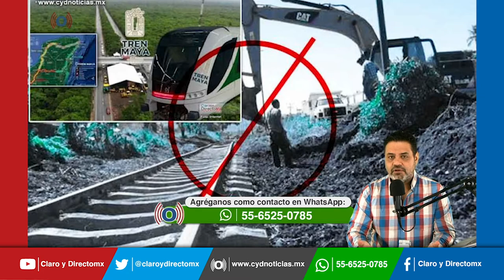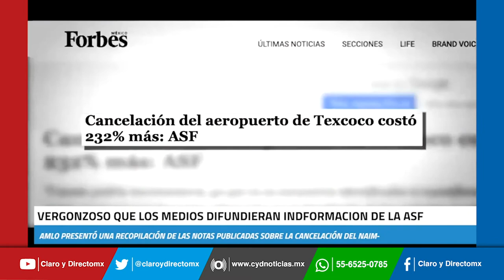Denuncia AMLO, complot de la ASF y medios de comunicación vs su gobierno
Arremete AMLO vs los medios por difundir lo informado por la ASF y a la auditoria la acusó de haber publicado los datos del aeropuerto de Texcoco para perjudicar a su gobierno.